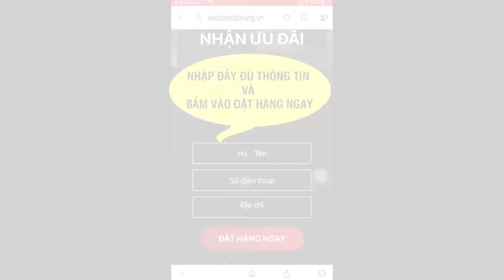Viên Uống Hauora Velvet Power 1 Hour Hỗ Trợ Tăng Cường Sinh Lý Nam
Thành phần của VELVET POWER 1HOUR
Bạch tật lê :
+ Tăng ham muốn quan hệ, cải thiện khả năng cương dương, trị rối loạn cương. dương, chống xuất tinh sớm, trị vô sinh hiếm muộn.
+ Kích thích các tế bào thần kinh gia tăng cực khoái, đẩy máu về quy đầu và cậu nhỏ nhiều hơn để kéo dài cuộc “yêu”, cải thiện chuyên chăn gối.
+ Bạch tật lê có khả năng thụ thai, kích thích sản sinh tinh trùng nhanh và nhiều hơn.
+ Bảo vệ thận, lợi tiểu, chống sỏi thận

Dâm dương hoắc :
+ Nâng cao chức năng tình dục truyền thống, nâng cao khả năng cương dương.
+ Lợi cho thuận và loại bỏ thấp khớp.
+ Ngăn chặn bệnh loãng xương.
+ Ngăn chặn huyết áp cao.
+ Tăng cường khả năng miễn dịch .

Cao khô bá bệnh :
+ Nhiều đề tài nghiên cứu khoa học trên Thế giới là khả năng tăng cường sức khoẻ tình dục cho Nam giới, kích thích cơ thể tăng tiết hormon giới tính nam (testosteron) một cách tự nhiên, chính là chìa khóa duy trì sự hưng phấn và phong độ tình dục.

Nhung hươu :
+ Tăng cường chức năng sinh lý ở nam giới.
+ Nhung hươu tươi có tác dụng giúp cải thiện chức năng sinh lý nam giới rất nhanh chóng. Giúp bổ thận, tráng dương, tăng cường chức năng sinh lý, tăng cảm xúc hưng phấn khi yêu.
+ + nhung hươu ( bột sừng ) có nhiều axit amin , khoáng chất, vitamin.
+ Được nhập khẩu từ Newzealand.

Giềng giềng :
+ Chứa hoạt chất Butea superba
+ Hỗ trợ tăng cường ham muốn và khả năng tình dục nam giới , kéo dài thời gian cực khoái sau khi sử dụng.
+ Hỗ trợ rối loạn cương dương.
+ Hỗ trợ tăng sinh Testosterone làm chậm quá trình mãn dục ở nam giới.
+ Tạo tâm trạng thoải mái về thể chất lẫn tinh thần. Ngoài ra còn giúp tăng sức đề kháng, phòng ngừa các bệnh mãn tính, tăng cường cơ bắp.

Công dụng và lợi ích của VELVET POWER 1 HOUR gồm:

- Kích thích quá trình sản sinh hormone sinh dục nam testosterone
- Bổ thận, tráng dương
- Tăng cường sinh lực, nâng cao sức bền
- Kéo dài thời gian quan hệ tình dục
- Làm chậm quá trình mãn dục nam giới. Cụ thể như: Tình trạng xuất tinh sớm, rối loạn cương dương, đau lưng, mỏi gối, cơ thể mệt mỏi
- Giúp dương vật cương cứng khi có sự kích thích từ bên ngoài cũng như tiếp xúc với bạn tình, chống xuất tinh sớm giúp cuộc yêu thêm thăng hoa
- Tăng cường sinh lý nam
- Kích thích sự ham muốn tình dục
- Hỗ trợ điều trị bệnh liệt dương, rối loạn cương dương

- Nam giới trên 18 tuổi yếu sinh lý, mãn dục sớm.
- Nam giới bị đau lưng mỏi gối, tiểu đêm nhiều lần do thận yếu.
KHÔNG DÀNH CHO
- Người có tiền sử bị huyết áp cao, mắc bệnh tim mạch, tai biến mạch máu não. Người mẫn cảm với các thành phần thuốc.
KHUYẾN CÁO
ĐẶT MUA NGAY
Giá với 1 sản phẩm : 490.000 VNĐ
Gía với 2 sản phẩm : 890.000 VNĐ + freeship + 01 hộp Velvet Power hoặc 01 hộp Superman

velvet power 1 hour, power up red velvet 1 hour, red velvet power up 1 hour, velvet power 1hour, tăng cường sinh lý nam, điều trị yếu sinh lý, chữa bệnh yếu sinh lý, velvet power 1hour có tốt không, velvet power 1hour mua ở đâu, velvet power 1hour chính hãng, velvet power 1hour giá bao nhiêu, review velvet power 1hour